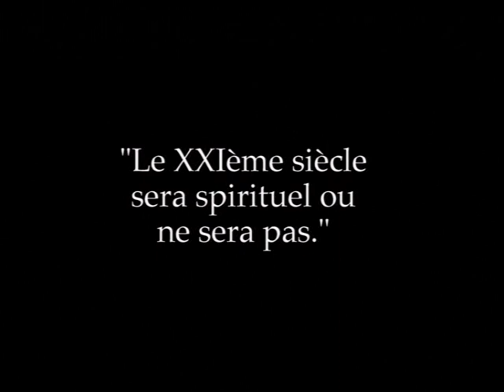« Le XXIème siècle sera spirituel ou ne sera pas » Père Marie-Dominique Philippe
Une conférence donnée par le Père Marie-Dominique Philippe à l'occasion des Assises du Notariat à HEC en septembre 1992.